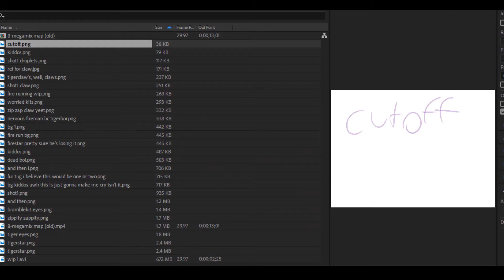8/Megamix map (REMAKE) (minor blood/violence warning)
it's DONE! :D
WOOT WOOT!
I got a little lazy/rushed/out of motivation on that last scene/frame but for the most part I'm quite proud of this!
Original map part (which I may have accidentally traced some of the poses on)(also it's really old ew) (I remade this for a reason y'all)